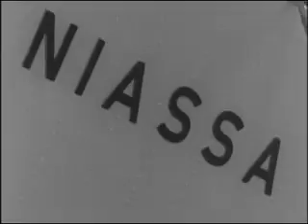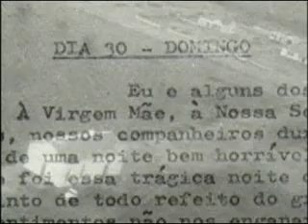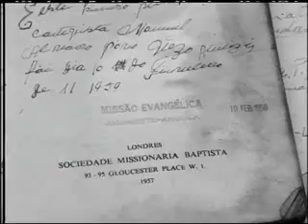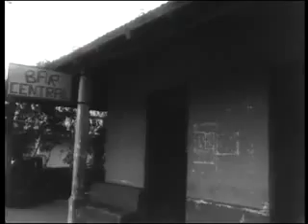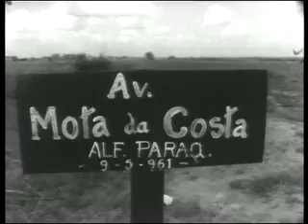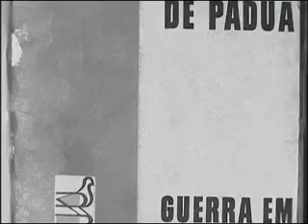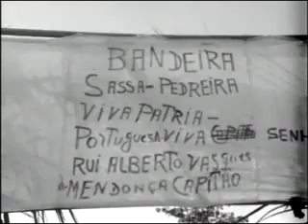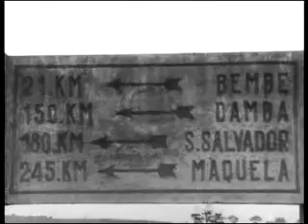A Guerra - Joaquim Furtado ep. 03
O primeiro dos grandes contingentes militares enviados de Lisboa desfila, em 1 de Maio, na avenida marginal de Luanda, perante a alegria da população. As colunas começam a marchar para o norte, com ordens para cortar e exibir as cabeças dos rebeldes mortos. Mal preparada e desconhecendo o terreno, a tropa sofre baixas enquanto reabre estradas, reocupa povoações e socorre populações ameaçadas. Ao morticínio cometido pela UPA, civis e militares reagem com massacres e fuzilamentos.